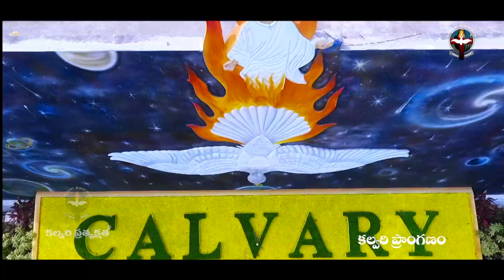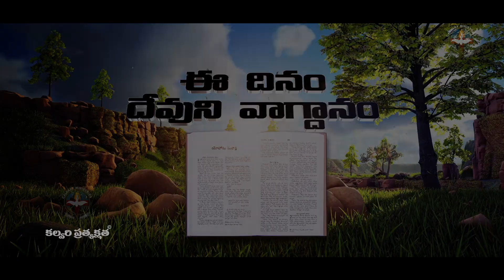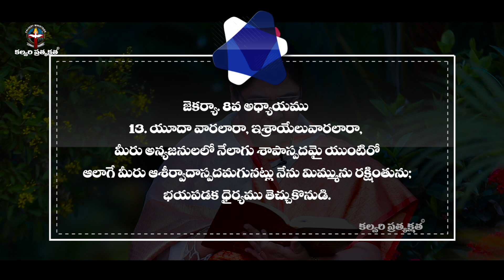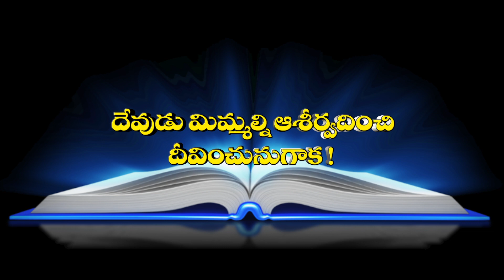ఈ దినం దేవుని వాగ్దానం #14.11.20